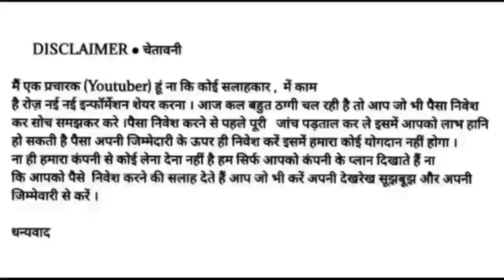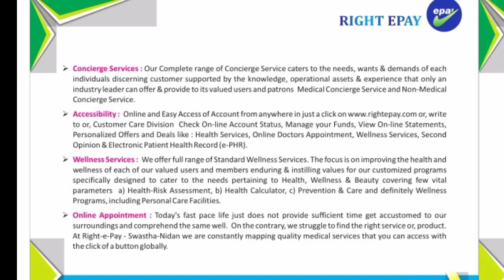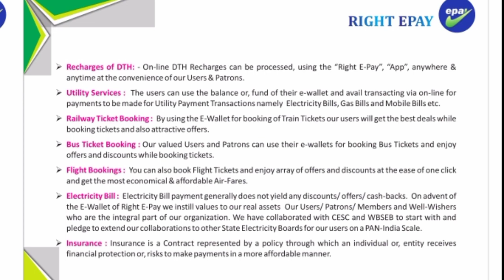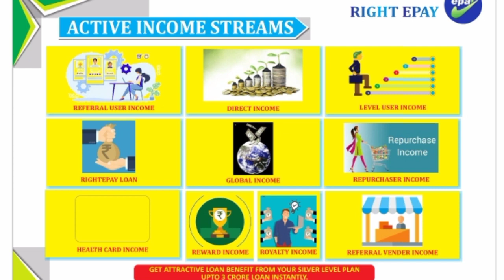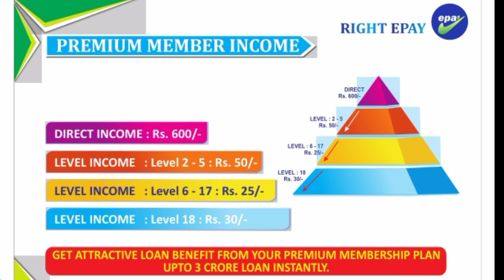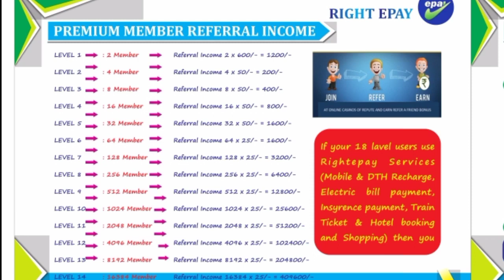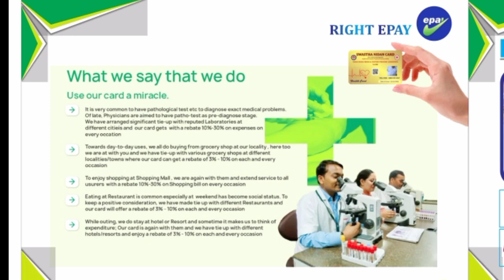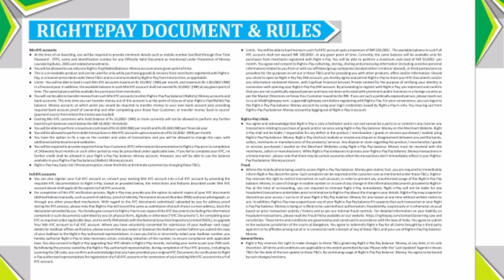Iamo , Iamon ओर Osmore का बाप 😱 Right EPay Full Plan Hindi || New MLM Business Plan 2021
Join Link 👆🏻

                              ABOUT CHANNEL

MLM review
autofill plan
online kamao
business Opportunity